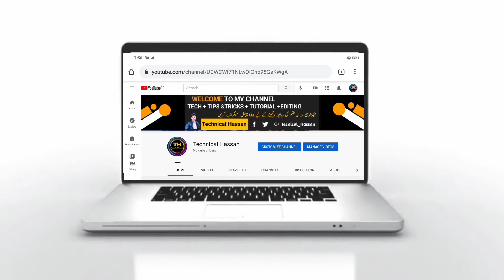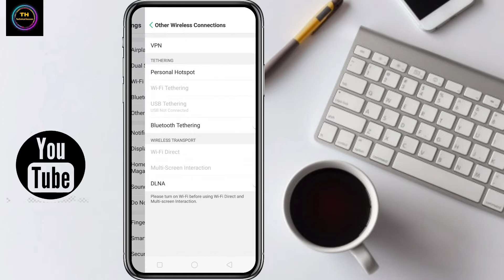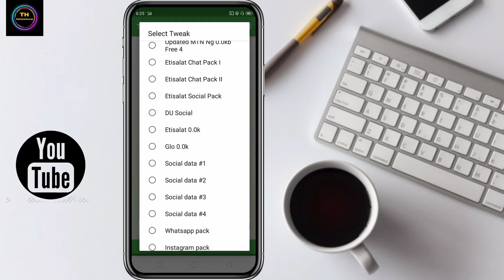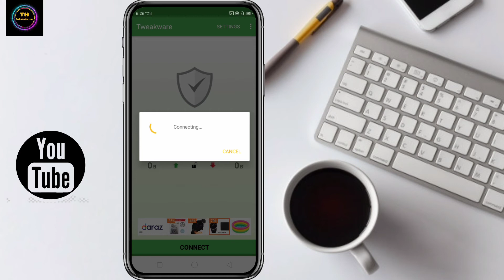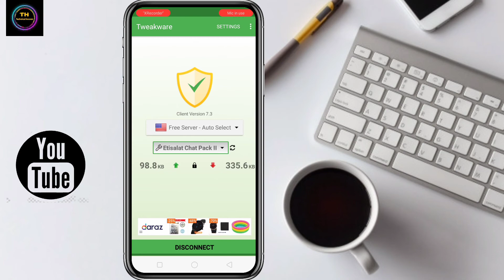All Network Free 150GB internet Gift 2021 || Jazz Zong Telenor Ufone Free internet